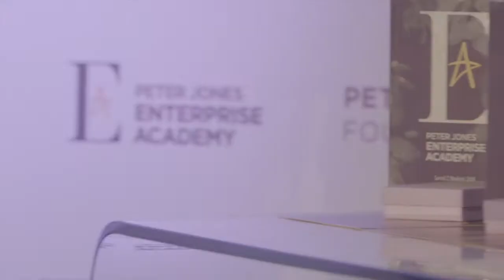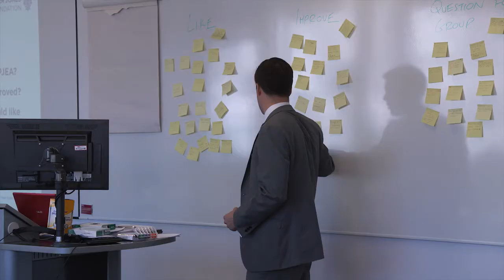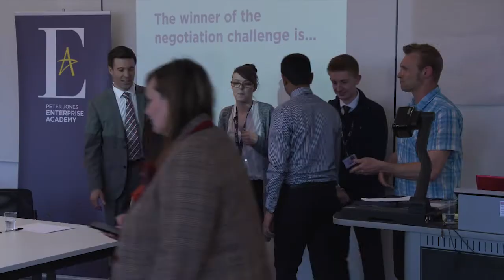PJEA Highlights 2017